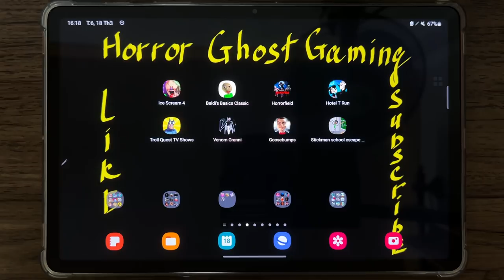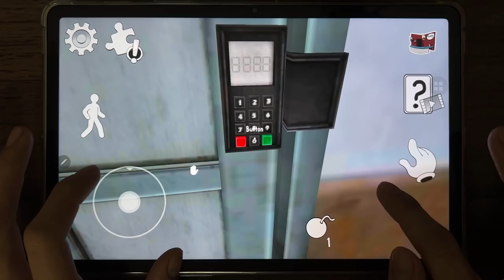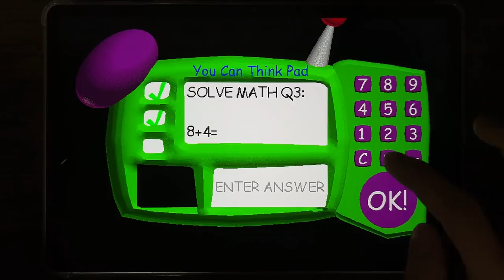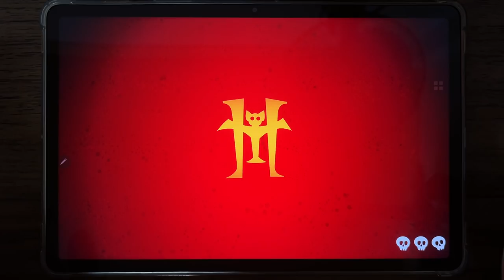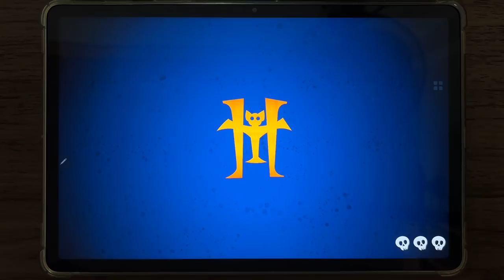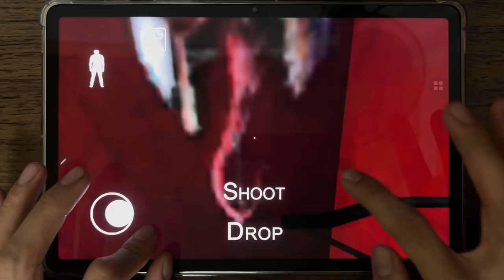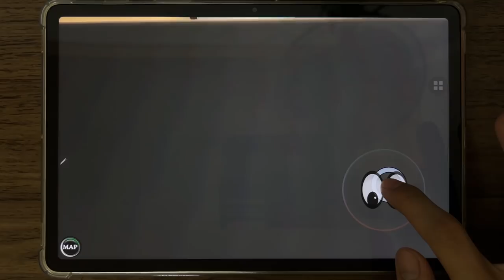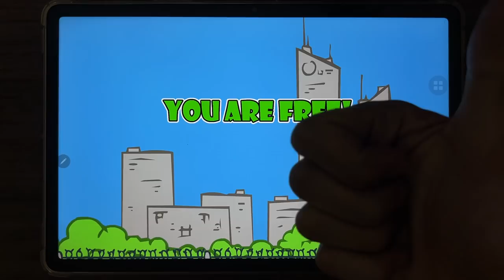Ice Scream 4, Baldi's Basics Classic, Horrorfield, Hotel T Run, Troll Quest TV Show, Venom Granny ..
Ice Scream 4, Baldi's Basics Classic, Horrorfield, Hotel T Run, Troll Quest TV Show, Venom Granny, Goosebumps, Stickman School Escape Super